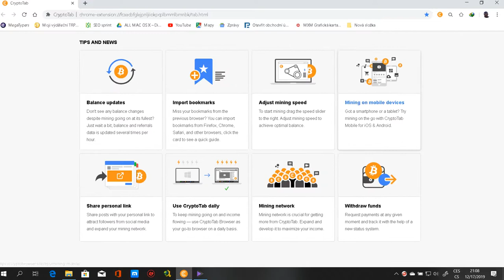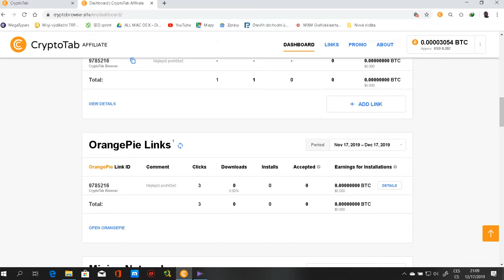TOP 1 CryptoTab Summer Contest - 300 prizes giveaway stream CryptoTab Browser OrangePiE